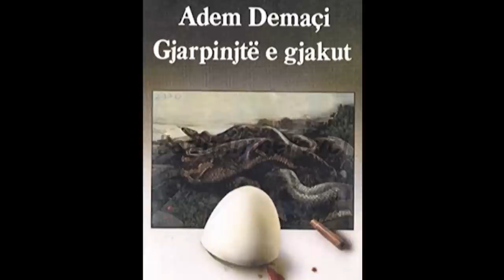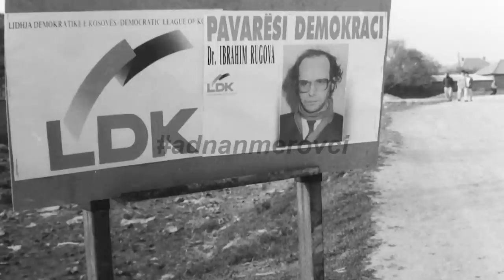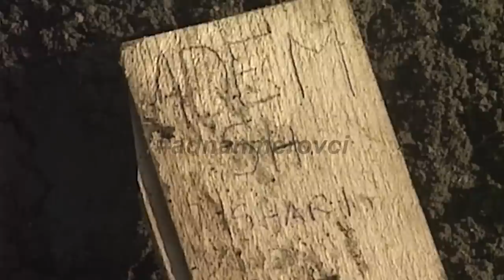FAKTE: Hetem RAMADANI për politikë